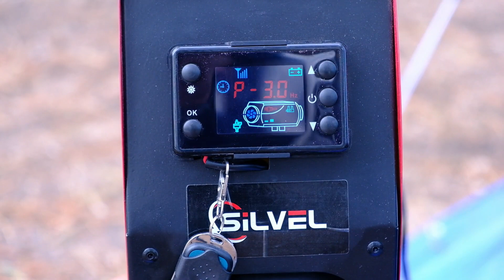Camping in deep forest after snowstorm/Camping on top mountain with ice tent/First winter camping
Weather was nice during the day. Snow was welting afternoon and forming "swamp" around the tent. Inside of tent was quite messy.  Diesel heater kept tent nice cozy overnight. Overall, it was a pleasant camping experience.